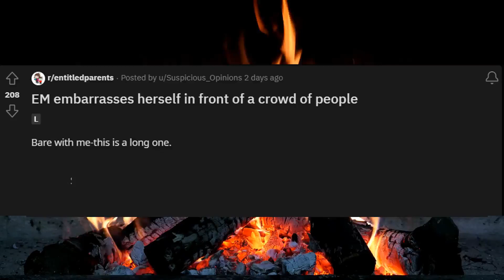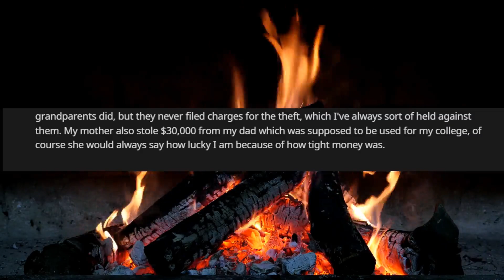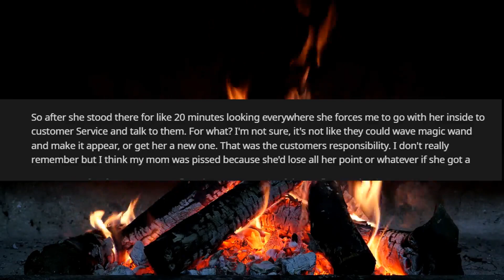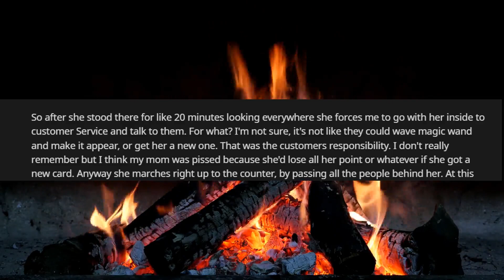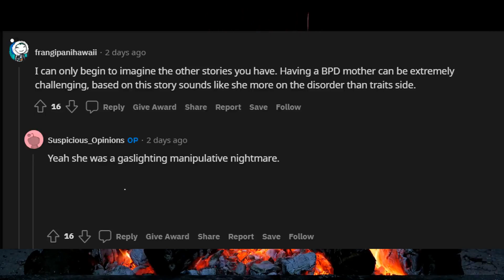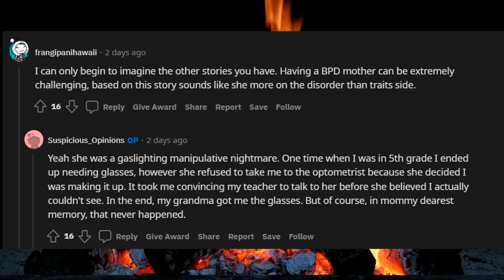Karen's Struggles to Find Her Membership Card and Causes a Stir (r/entitledparents) Reddit Stories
Karen loses her brains after not being able to find her membership card. This entitled parent then disturbs the public, making a huge scene. Entertaining and satisfying listen to this reddit story from r/entitledparents.